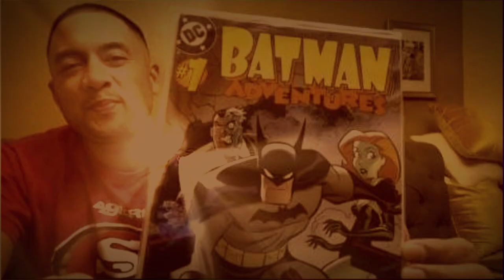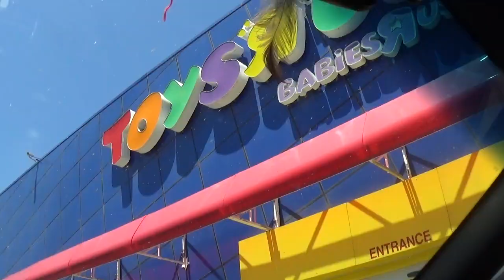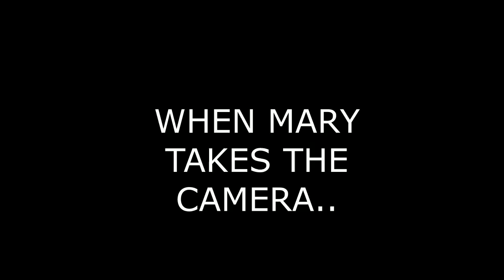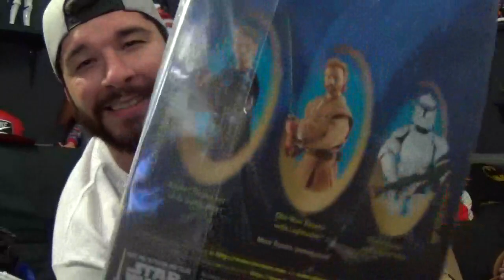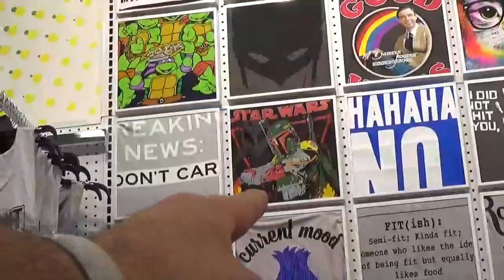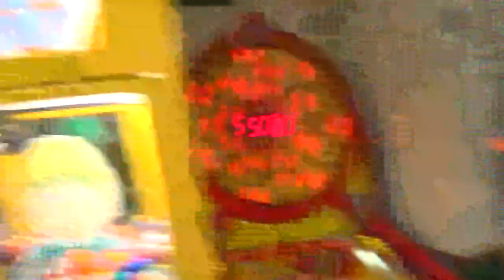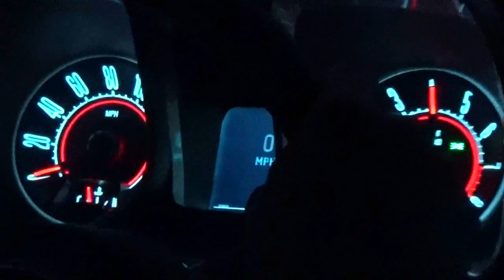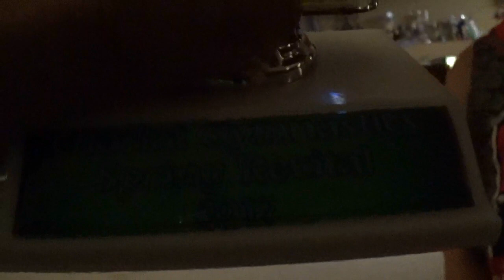MARVEL LEGEND COLLECTION WITH LED SHELVES PART 2!! FAMILY VLOGGING!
THOUGHT ID ADD SOME MORE LED LIGHTS SO LET ME KNOW WHAT YOU GUY'S THINK!
BIGFERN559
DEEWHAN
THANK YOU SO MUCH GUYS AND GOD BLESS